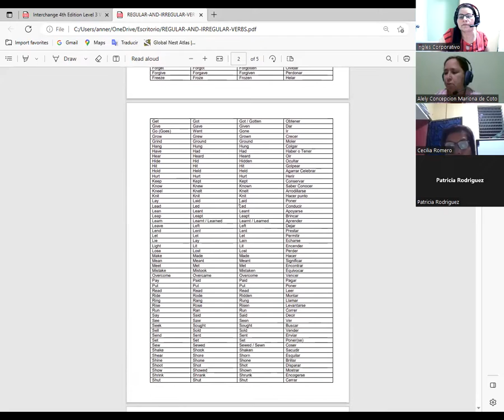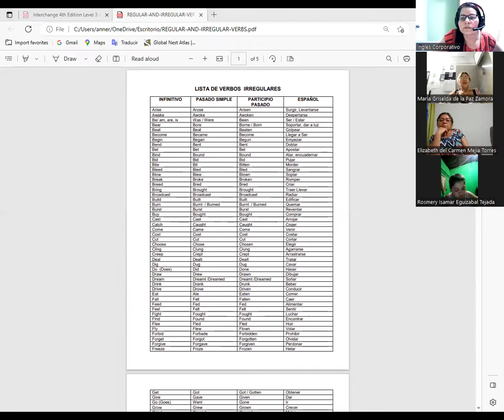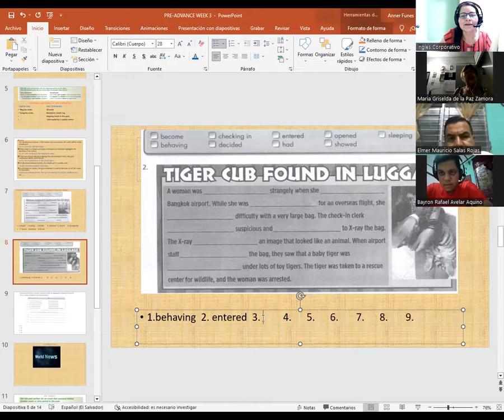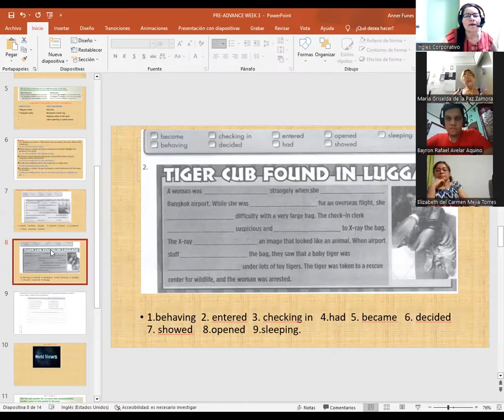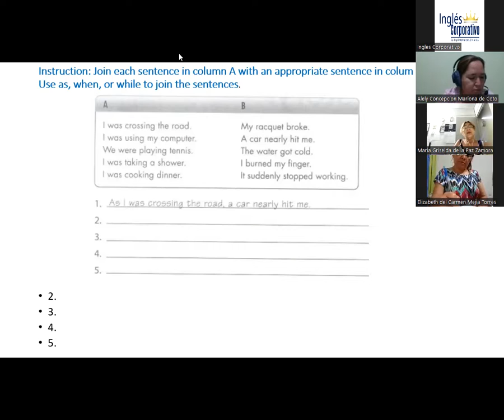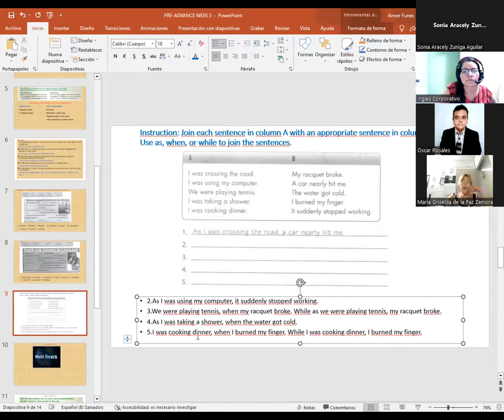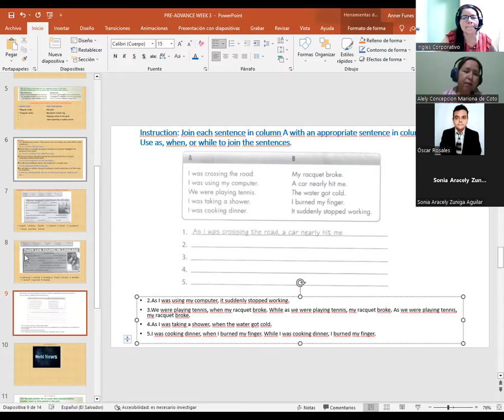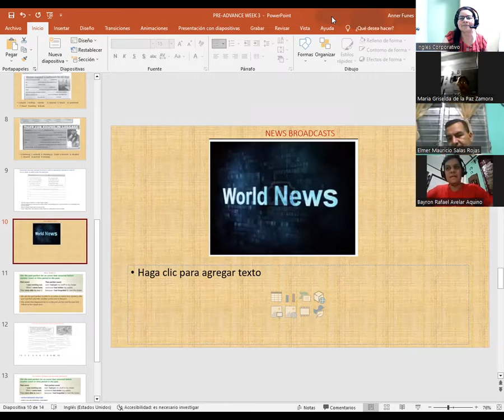SESION 10-03/5/23-PA1-01-8-9-PM-04-23-CATACHO-PAST CONTINUOUS VS.SIMPLE PAST AND NEWS BROADCASTS.